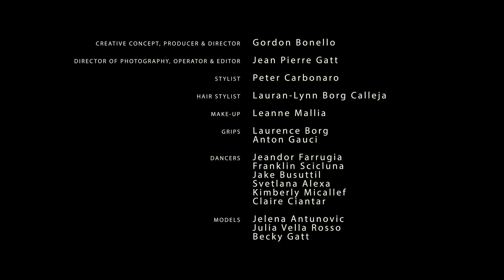The Crowns - We're Gonna [Official Music Video]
Official Music for We're Gonna by The Crowns

The Crowns are:

Victorio Gauci
Gianluca Cappitta
Giuseppe Pecci
Chris Ciantar
Luke Vella Clark

Produced by The Crowns, Gordon Bonello

Director - Gordon Bonello
Videographer - Jean Pierre Gatt
Stylist - Peter Carbonaro
Hair stylist - Lauran-Lynn Borg Calleja
Make-up Artist - Leanne Mallia

Dancers:
Jeandor Farrugia
Franklin Scicluna
Jake Busuttil
Svetlana Alexa
Kimberly Micallef
Claire Ciantar

Models:
Jelena Antunovic
Julia Vella Rosso
Becky Gatt

Runners:
Laurence Borg
Anton Gauci

Special thanks:
The Warehouse Outlet
Claire Bonello
Marika Montebello

Song produced by The Crowns, David Vella @ Temple Studios, Malta